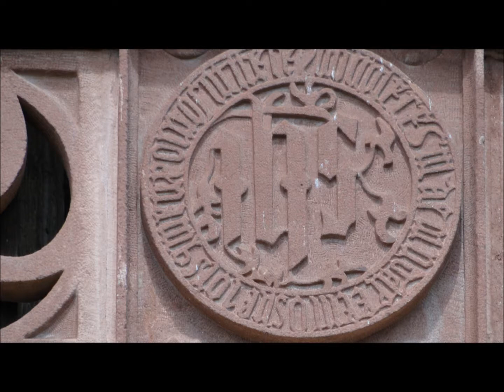La Rioja: Ezcaray,iglesia.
Iglesia de Ezcaray.